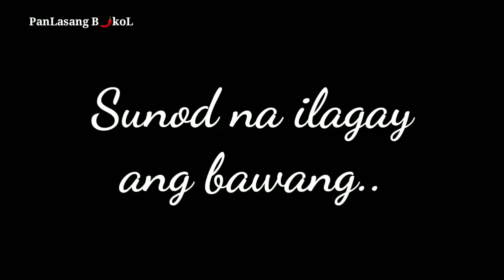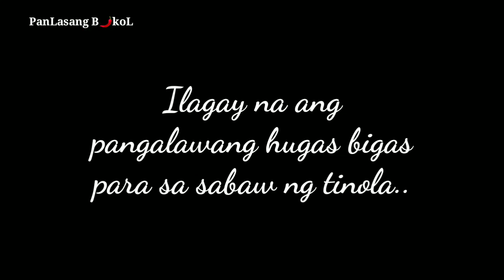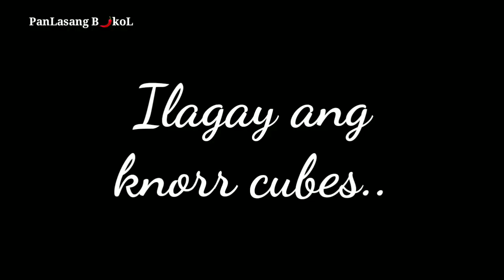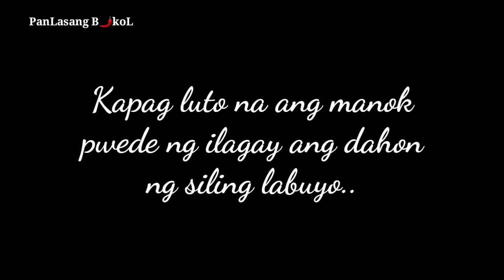TINOLANG MANOK / CHICKEN RECIPE / PINOY FOOD / FILIPINO RECIPE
Tinolang manok
chicken recipe
pinoy food
filipino recipe
chicken soup
how to cook chicken tinola

SANGKAP:

manok
luya
sibuyas
bawang
paminta
siling haba
dahon ng siling labuyo
papaya
asin